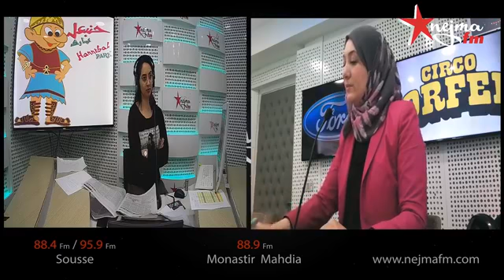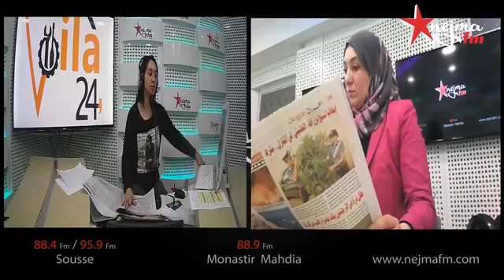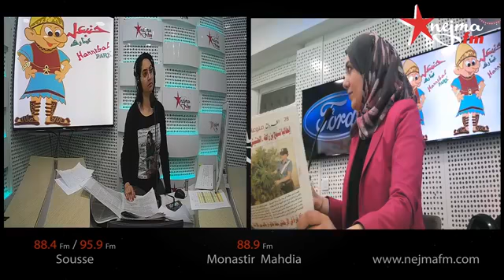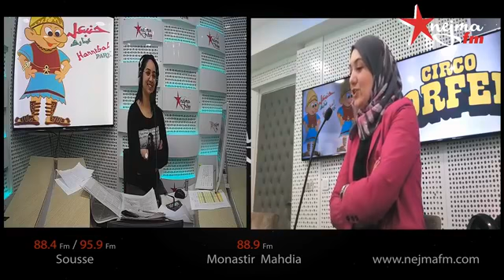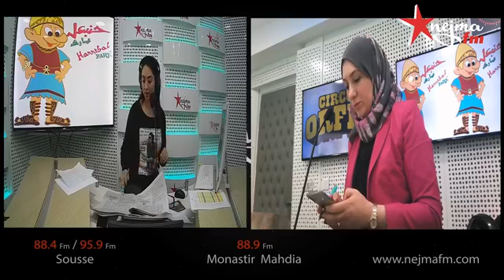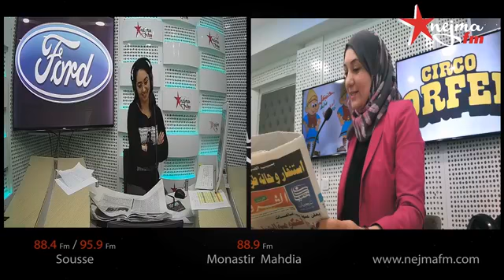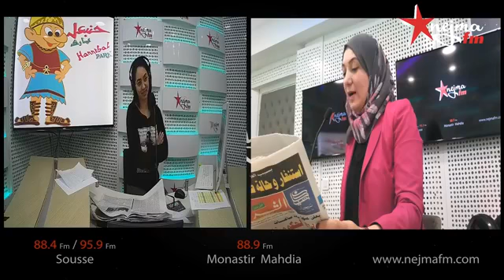ZOOM73 Revue de presse جرايد اليوم 31 ديسمبر 2019 2019 سنة الموت و الازم